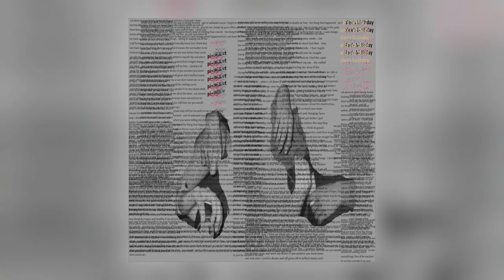Piglet - dreamhouse [Audio]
Official stream from Double Dare. Distributed by Kudos Records.
Album: Alex's Birthday [EP]
Track: 2 of 5
Title: dreamhouse
Artist: Piglet
Label: Double Dare
Cat#: DDARE001
Formats: Digital
Digital Release: 14th February 2020

About This Release:

"about the ep !
these songs were written over the last couple years , and have been through a few different versions . i made these recordings in september 2019 (with vocals from caitlin on new song car song thanks caitlin) . it is called alex's birthday because i played these songs with alex on their birthday and it was the first time they felt like a cohesive thing . also alex has always encouraged me  to keep playing them (thanks alex) . the songs vary in their subject matter , but in a broad sense they are about making sense of your place in the world as a trans person and my love for my friends , family and the nhs (thanks all of ya) ." - charlie (piglet)